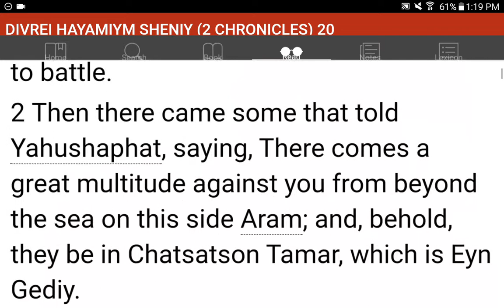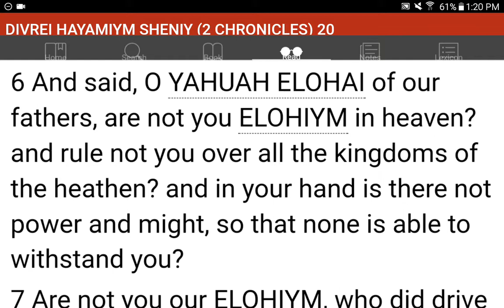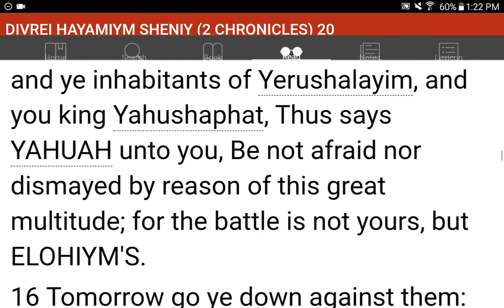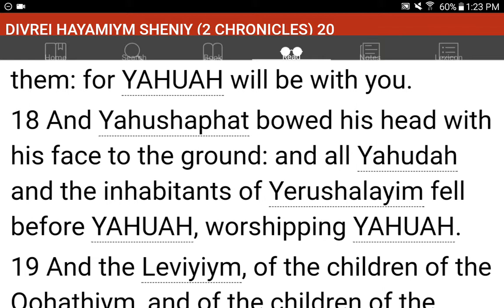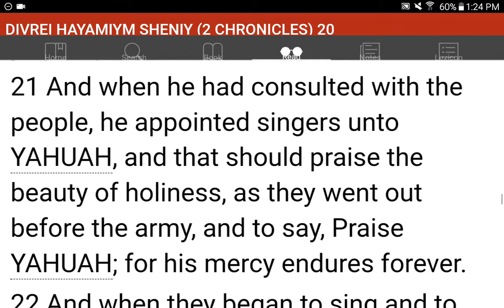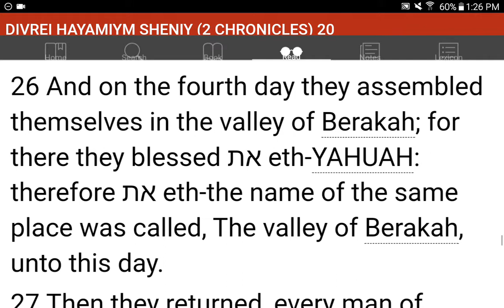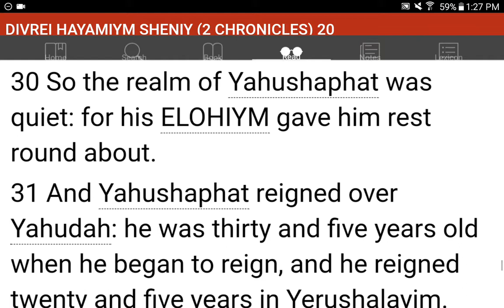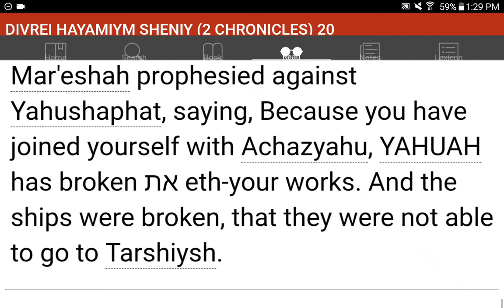💜h?™ "What's the MOST HELPFUL & SIMPLEST WAY that WORKS?"™ GIVE 1P/Month NOW! GCash